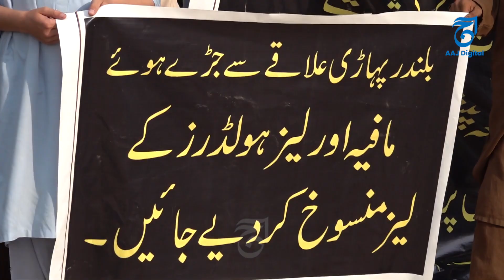The threat of conflict among the tribes of Dara Adamkhel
Dara Adam Khel is the gateway to the southern districts of Khyber Pakhtunkhwa.
During the war of independence from the British rule, to increase pressure on the British government, Ajab Khan Afridi, the descendant of Dara, took Miss Alice, the daughter of a British officer, from Kohat and imprisoned her in Dara.
Dara Adam Khel is rich in coal deposits. However, there has been a dispute over the mining lease between the two ethnic groups of the region, Zarghan Khel and Sunikhel, for a few years. Yesterday, Zarghan Khel held a protest rally in which the government and related institutions were demanded to resolve the issue through understanding or else. There may be a bloody clash in the area.